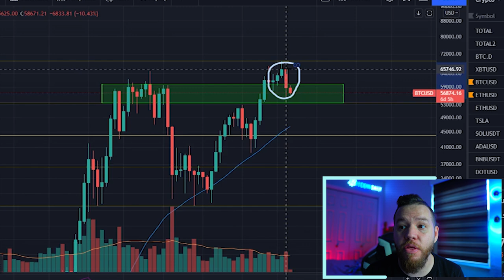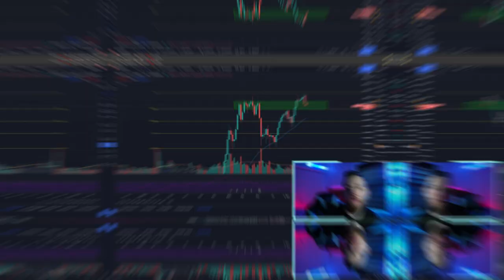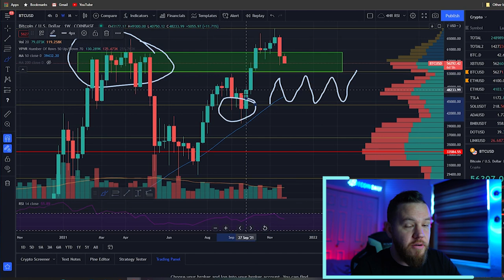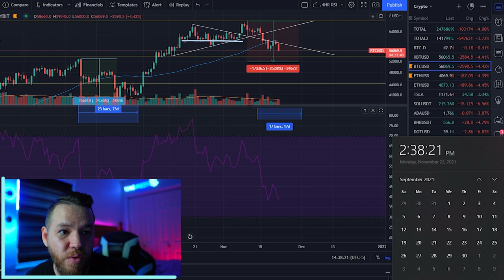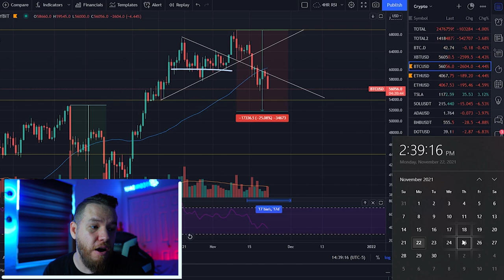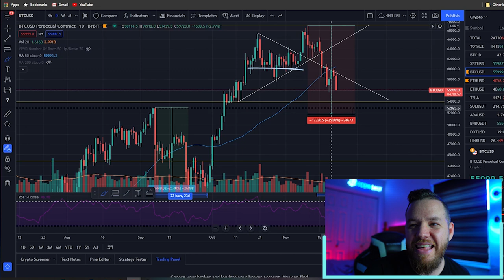Bitcoin Bullish Or Bearish This Week? ( Bitcoin Price Analysis)